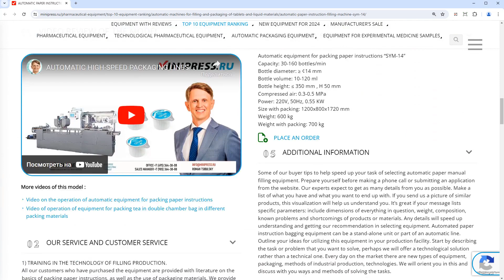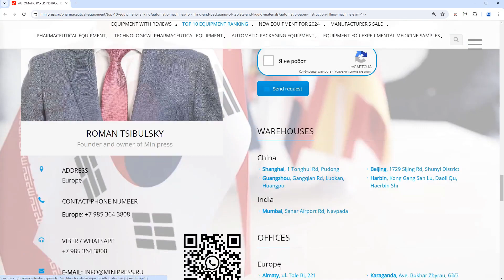Minipress.ru Automatic paper instruction filling machine SYM-14